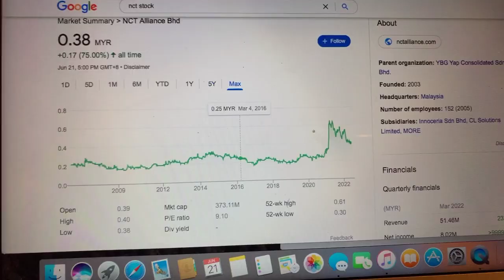🔴 NCT Alliance Bhd NCT Stock Trading Facts 🔴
Coinbase Referral Funded Accounts Up To $300,000 To Day Trade